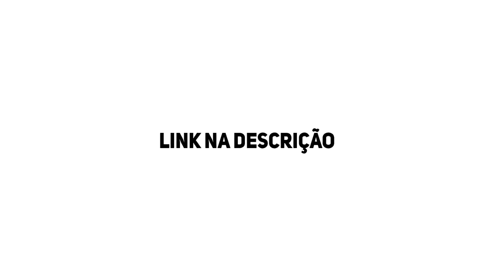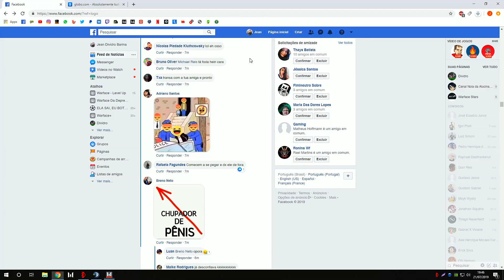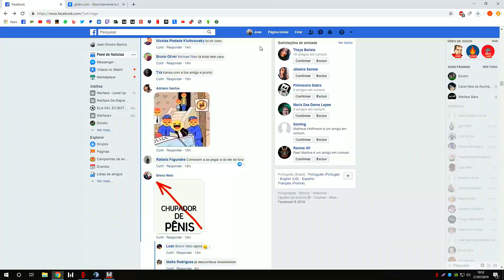WARFACE - O DESESPERO DO AMIGO